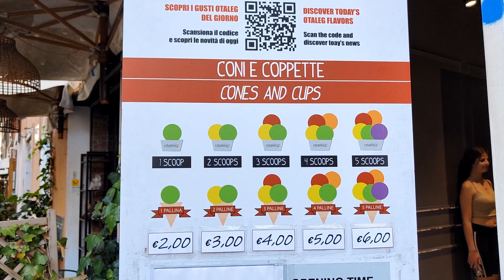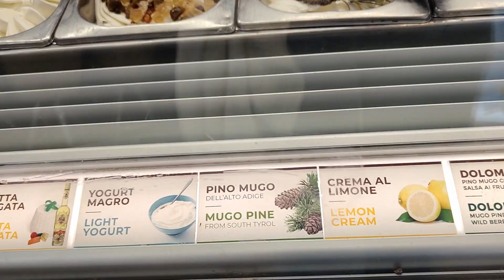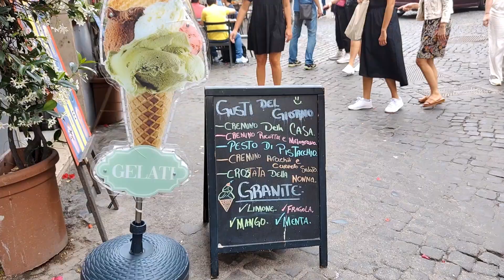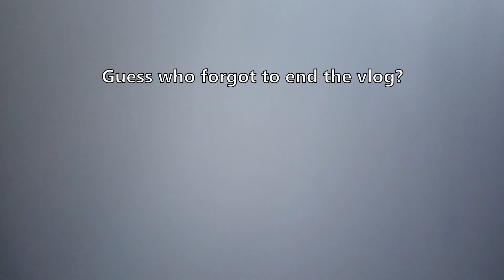Weird Gelato flavors in Rome | Vlog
Another week another vlog with no proper ending.
I forgot to mention prices but all the gelati I got were about the same price (€ 3,50).

 Background Photo: Markus Spiske
Track Artist: Aylex
 Track Title: Enlivening